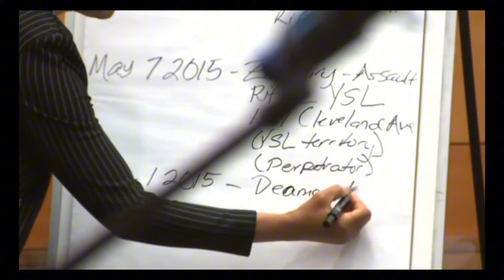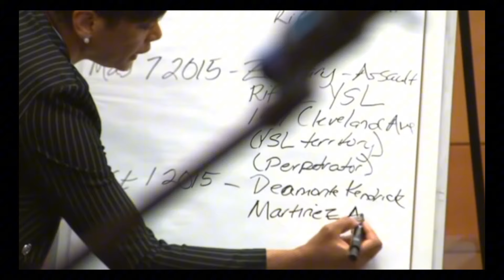YOUNG THUG & CO-DEFENDANT YAK GOTTI POINTED OUT IN COURT BY WITNESS GANG INVESTIGATOR FOR SHOOTING